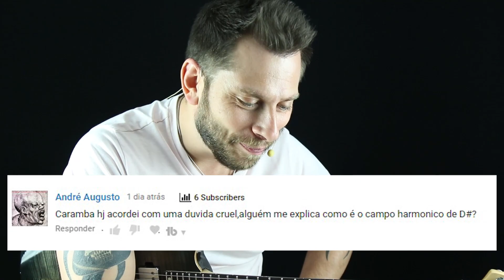COMO É O CAMPO HARMÔNICO DE D#?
Edição
▶ Mauricio Alabama